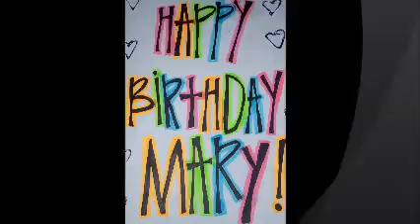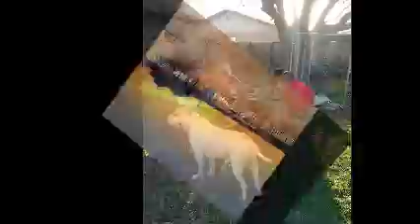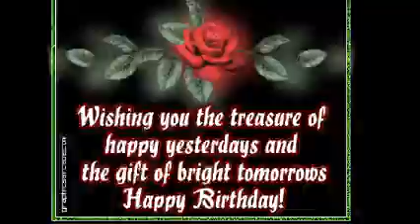Happy Birthday Mary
I love you dear friend, Enjoy

Song " Buzz Buzz Buzz" Huey Lewis and The News

Song " Share" by the Aqutones